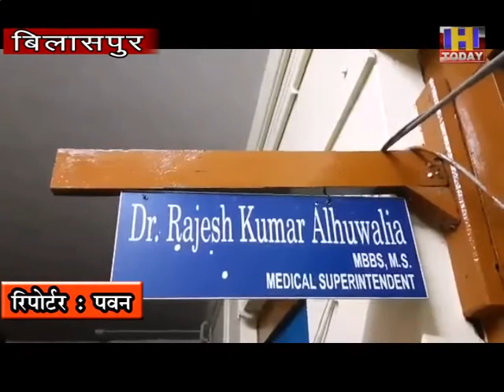9 JUE 1 क्षेत्रीय अस्पताल में बड़ी मरीजों की तादात , अस्पताल प्रशासन ने किए पुख्ता प्रबंध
कोरोना महामारी के चलते अब  क्षेत्रीय अस्पताल मैं बाद ओपीड़ी मैं डॉक्टर अपनी सेवाएं नियमित रूप से देना शुरू कर दी है जिसके चलते मरीज काफी तादात स्वास्थ्य जांच जे लिए अस्पताल की ओपीड़ी में पहुंच रहे है